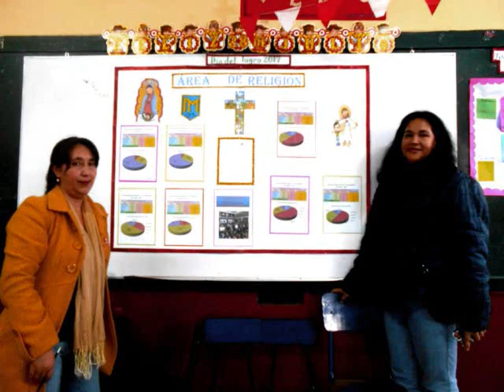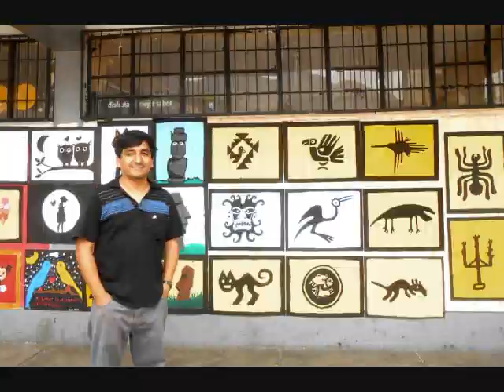DIA MAESTRO 2021